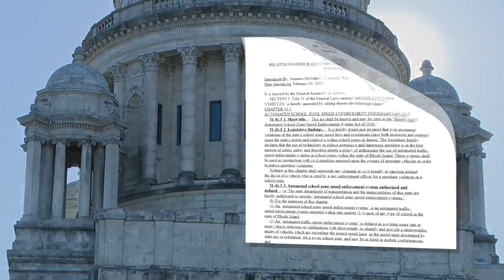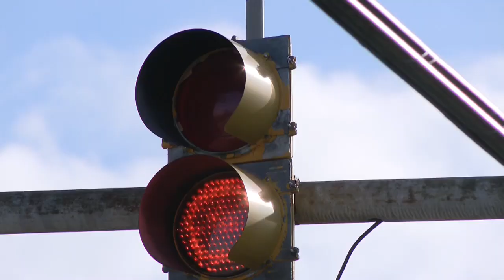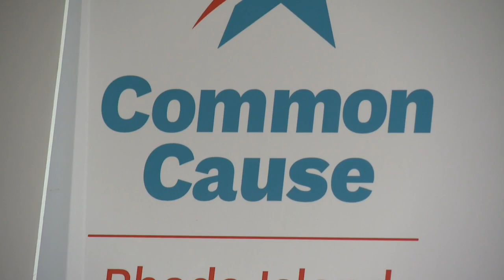NBC 10 I-Team: Rhode Island speed camera contracts could violate state law